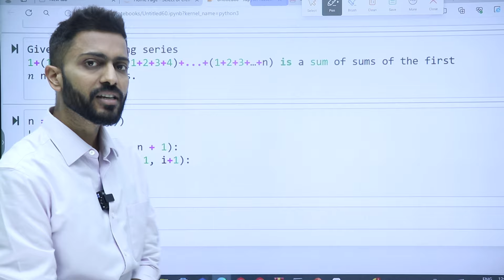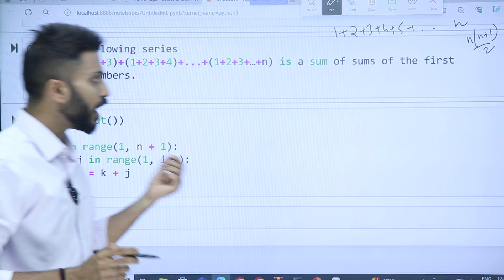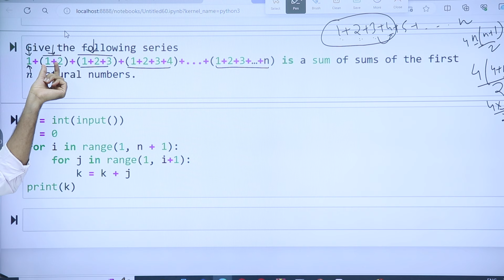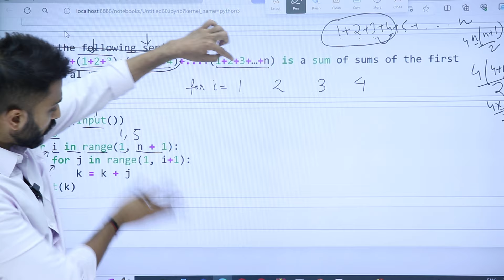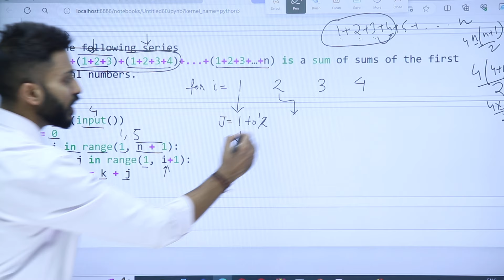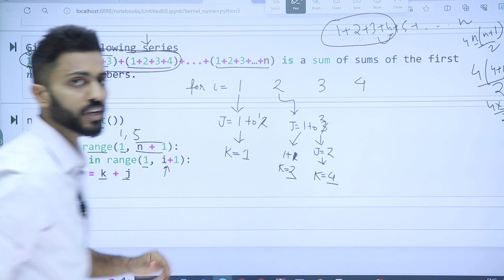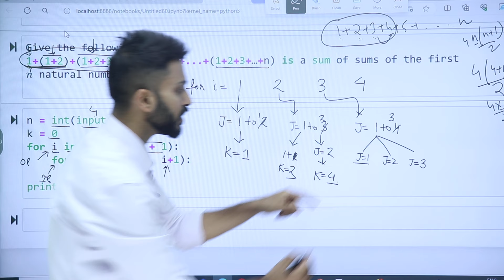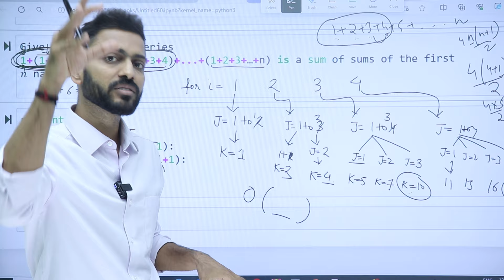#11 Python🐍 Program for Interview Preparation | Sum of Sums of Natural numbers | Python Programming